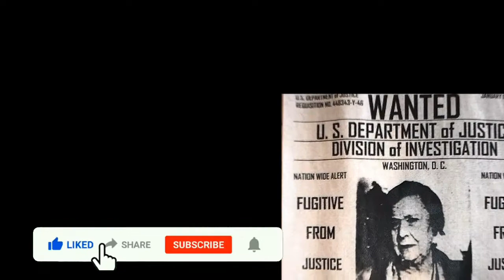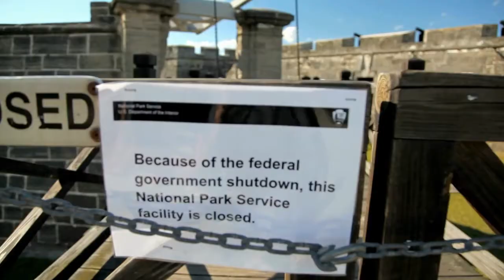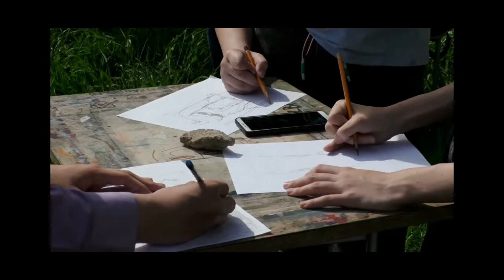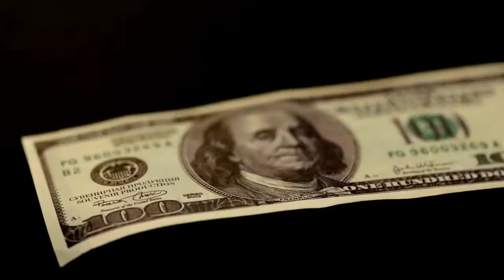MA BARKER and Her Four Sons ( demaryius thomas )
For More Amazing Stories visit ;
Bob Dole,Raiders, chiefs,Detroit Lions , charlie cox , seahawks
Travis Scott
Life amazing stories
The United Nations COP26 climate summit,
climate summit,mcdonald's mcdonald's
King richard official trailer , king richard official trailer 2021 , king richard official trailer reaction
History of Thanksgiving, history of thanksgiving for kids, history of thanksgiving documentary, history of thanksgiving history channel, history of thanksgiving for kindergarten, history of thanksgiving football, history of thanksgiving food, history of thanksgiving for middle school, history of thanksgiving traditions, history of thanksgiving read aloud, history of thanksgiving day parade, history of thanksgiving video, history of thanksgiving parade,Bob Dole,Raiders, chiefs,Detroit Lions , charlie cox , seahawks